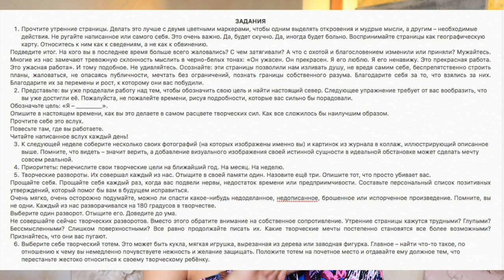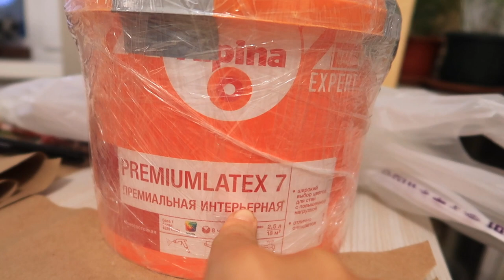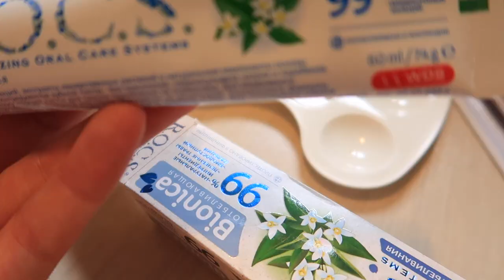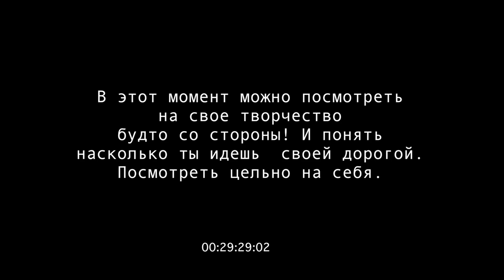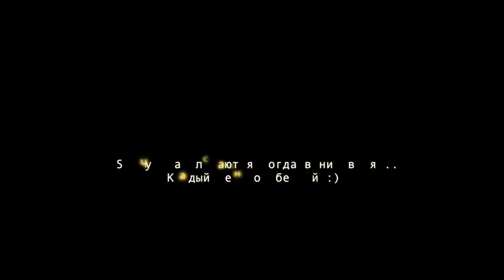РАБОТА БЛОГЕРОМ? АРТ ВЛОГ, ПУТЬ ХУДОЖНИКА 9, и про то как теперь зарабатывают на Ютубе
Новая творческая неделя! Много работаю над каналом! Немного в мастерской продолжаю свои барельефы. Немного моих видео с тренировок на пилоне и танцев )) И итоги АРТ недели.

ЗАДАНИЯ
1. Прочтите утренние страницы. Делать это лучше с двумя цветными маркерами, чтобы одним выделять откровения и мудрые мысли, а другим – необходимые действия. Не ругайте написанное или самого себя. Это очень важно. Да, будет скучно. Да, иногда будет больно. Воспринимайте страницы как географическую карту. Относитесь к ним как к сведениям, а не как к обвинению.
Подведите итог. На кого вы в последнее время больше всего жаловались? С чем затягивали? А что с охотой и благословением изменили или приняли? Мужайтесь. Многие из нас замечают тревожную склонность мыслить в черно-белых тонах: «Он ужасен. Он прекрасен. Я его люблю. Я его ненавижу. Это прекрасная работа. Это ужасная работа». И тому подобное. Не удивляйтесь. Осознайте: эти страницы позволили нам изливать душу, не вредя самим себе, беспрепятственно строить планы, жаловаться, не опасаясь публичности, мечтать без ограничений, познать границы собственного разума. Благодарите себя за то, что взялись за них. Благодарите их за перемены и рост, к которому они вас побудили.
2. Представьте: вы уже проделали работу над тем, чтобы обозначить свою цель и найти настоящий север. Следующее упражнение требует от вас вообразить, что вы уже достигли её. Пожалуйста, не пожалейте времени, рисуя подробности, которые вас сильно бы порадовали.
Обозначьте цель: «Я – __________».
Опишите в настоящем времени, как вы это делаете в самом расцвете творческих сил. Как все сложилось бы наилучшим образом.
Прочтите себе это вслух.
Повесьте там, где вы работаете.
Читайте написанное вслух каждый день!
3. К следующей неделе соберите несколько своих фотографий (на которых изображены именно вы) и картинок из журнала в коллаж, иллюстрирующий описанное выше. Помните, что видеть – значит верить, а добавление визуального изображения своей истинной сущности в идеальной обстановке может сделать мечту совсем реальной.
4. Приоритеты: перечислите свои творческие цели на ближайший год. На месяц. На неделю.
5. Творческие развороты. Их совершал каждый из нас. Отыщите в своей памяти один. Назовите ещё три. Опишите тот, что просто убивает вас.
Прощайте себя. Прощайте себя каждый раз, когда вас подвели нервы, недостаток времени или предприимчивости. Составьте персональный список позитивных утверждений, который помог бы вам в будущем исправиться.
Очень мягко, очень осторожно подумайте, можно ли спасти какое-нибудь недоделанное, недописанное, брошенное или испорченное произведение. Помните, вы не одни. Каждый из нас разворачивался на 180 градусов в творчестве.
Выберите один разворот. Отыщите его. Доведите до ума.
Не совершайте сейчас творческих разворотов. Вместо этого обратите внимание на собственное сопротивление. Утренние страницы кажутся трудными? Глупыми? Бессмысленными? Слишком поверхностными? Все равно продолжайте писать их. Какие творческие мечты постепенно становятся все более возможными? Признайтесь, что они вас пугают.
6. Выберите себе творческий тотем. Это может быть кукла, мягкая игрушка, вырезанная из дерева или заводная фигурка. Главное – найти что-то такое, по отношению к чему вы немедленно почувствуете нежность и желание защищать. Положите тотем на почетное место и отдавайте ему должное тем, что перестаньте жестоко относиться к своему творческому ребёнку.